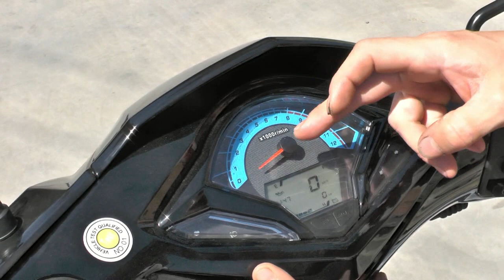Новый китайский скутер 2018 SKYBIKE ATLAS 150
Небольшой видеообзор скутера ATLAS 150.
Технические характеристики и цена скутера Новинка 2018 года. Мощность 8,2 л.с., скорость до 85 км/час. Двухуровневая сидушка, передний дисковый тормоз, литые 12" диски, линзованные фары.